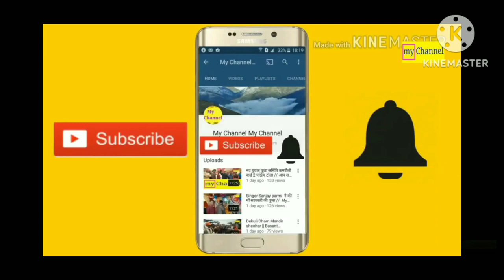Dil Mein Ne Lage Hai 🤣🤣🤣 जी चैनल# दिल# ना# लगाई होchannel